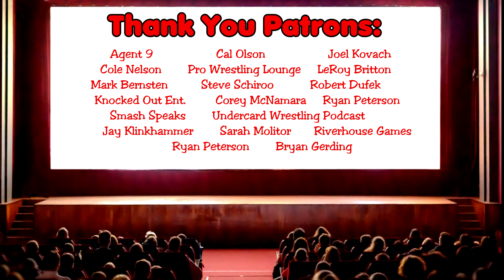Ep 203: SnappedChat w/Darin Corbin: New Year's Resolutions w/Big Daddy Bullhead.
On this episode Darin Corbin, The Consultant, and Big Daddy Bullhead share their new year's resolutions for 2022.  Who do you think has the best chance to keep their resolution?

ANSWER THE QUESTION AT THE END!

Put your answer in the comments!